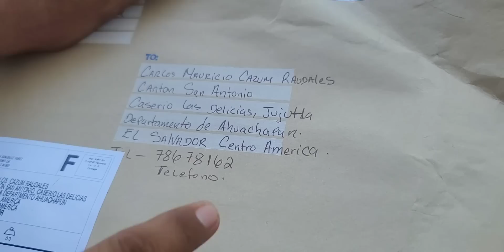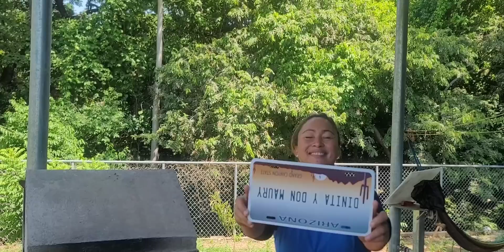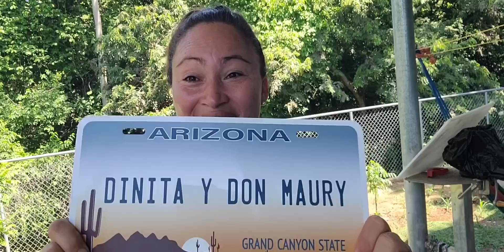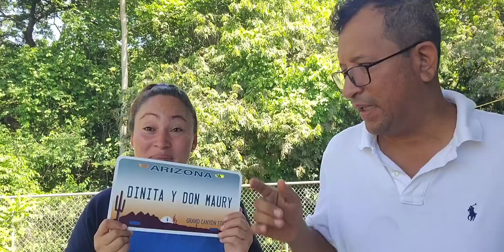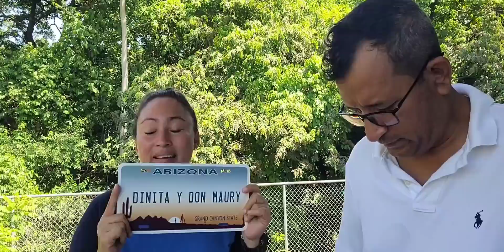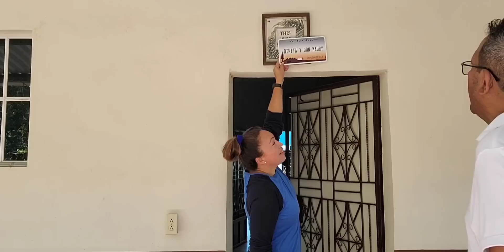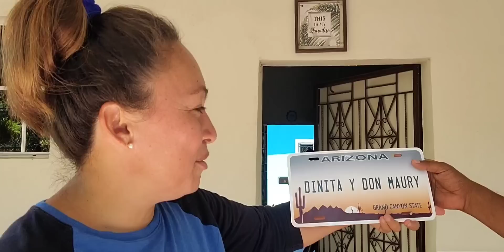Resivimos este hermoso regalo y me iso llorar vea porque🥺